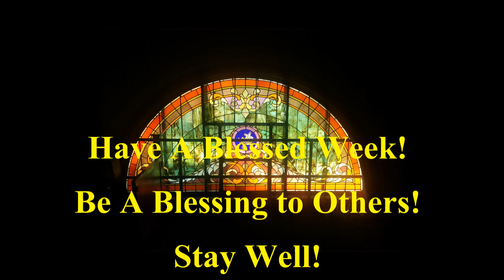Lake Mills Moravian church, June 12th worship service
Lake Mills Moravian Church
Trinity Sunday    June 12, 2022

DECLARATIONS

Words: Reginald Heber
Public Domain

God, Whose Almighty Word.
Words: John Marriott
Public Domain

Holy God, We Praise Your Name.
Words: Te Deum (4th Cent.) Versified Ignaz Franz (c. 1774)
Tr. Clarence A. Walworth
Public Domain

Trinity Liturgy
Reprinted or adapted from the 1955 Moravian Book of Worship
with permission of the Interprovincial Board of Communications,

Sunshine and Joy Medley. Music:Sunshine in My Soul, John R.Sweeney and I’ve Got the Joy, George Willy’s Cooke. Arr.